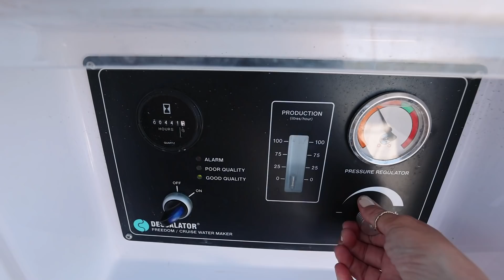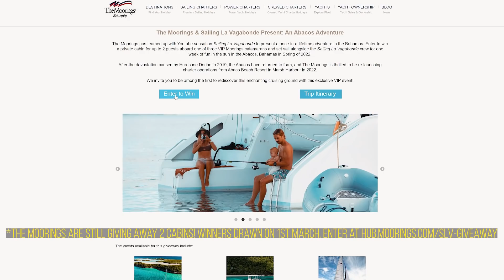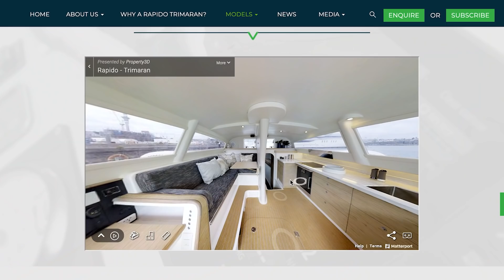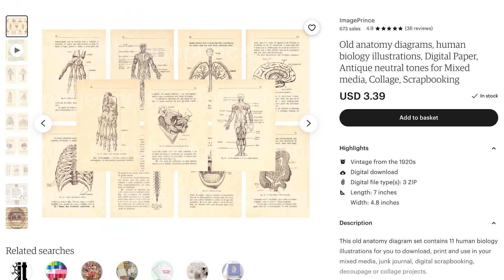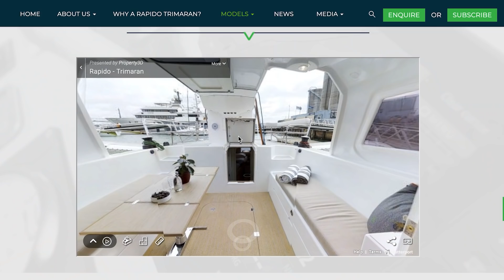Swapping out our 48ft home, for another.. TRIMARAN update!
and submit your entry.

00:00 - ES_Zilch - Jobii
03:20 - ES_Kontiki - Azucares
05:14 - ES_Sidney - Luwaks
07:27 - ES_The Vibe - Thompson Town Flowers
09:33 - ES_The Vibe - Thompson Town Flowers
10:41 - ES_On the Sleeping Shores - Chaxti
14:28 - ES_Cutbacks - Dusty Decks
16:43 - ES_Rainbow Inside a Cloud - Sarah, the Illstrumentalist
2056 - ES_Blood Red Moon (Instrumental Version) - Paisley Pink